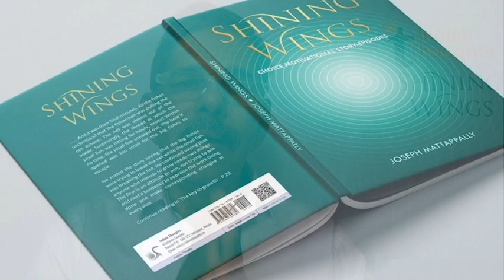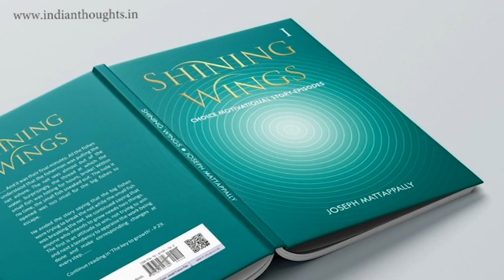2nd Ind. struggle - 62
Success secrets series: How much are people influenced by the public and media... Two frog stories : one the farmer who ceared a pond and the next a professor who boiled  frog alive
Do you love to join Indian Thoughts community of 'Serve and be Served'?